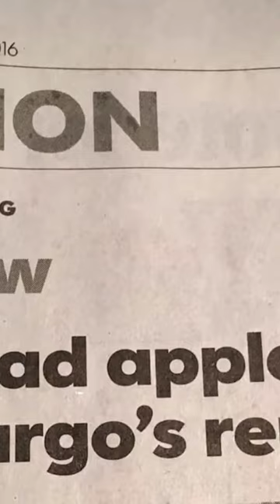The Shocking Truth: How Wells Fargo Stole from the Public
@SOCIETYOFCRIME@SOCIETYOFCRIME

In today's video we look at High-Stakes Heists: Greatest Financial Scandals. Keep Watching to see Society of Crime, true Crime, true Crime Stories, and famous criminals, the criminal psychology, famous robbers, what is criminal profiling, white collar crimes, forensic files, criminal technology and criminal techniques, more of criminal history, banking fraud, how the banks steal your money, bank bust, fake account scandals, interest rate scheme, money laundering, how banks launder money for cartels